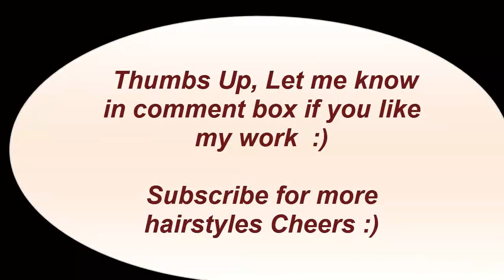5 Half Up Hairstyles : Quick and Easy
Hi friends! Watch this video on Quick and easy half up hairstyles for long to medium hair. If you love half up hairstyles and looking for some variations in it this video tutorial is for you. These are easy to do once you watch and practice these.

There hairstyles are perfect for long hair, medium hair and short hair, Can be done everyday in 2 minutes.